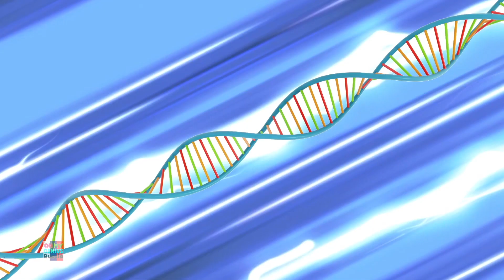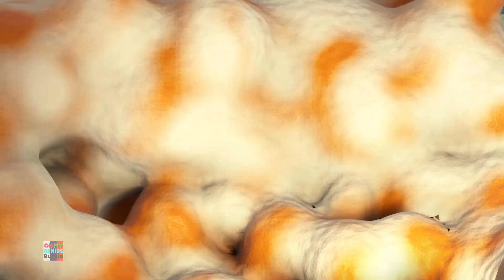Могучий красный | детская серия | мультипликационное шоу | Booya | смешные видео | анимация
С популярными детскими мультфильмами Booya учиться всегда весело. Мы надеемся, что вам понравилось это видео так же, как и нам. Хорошо тебе провести время.